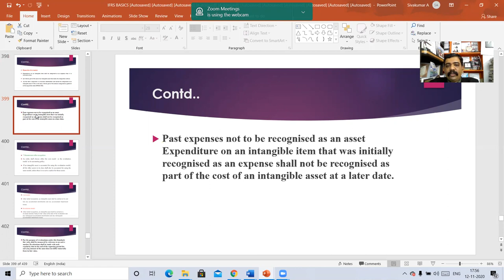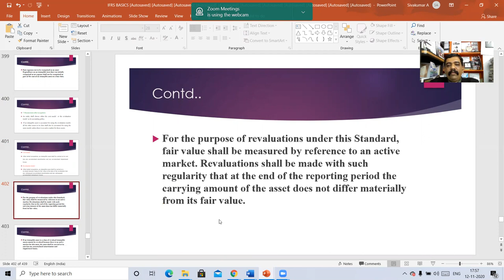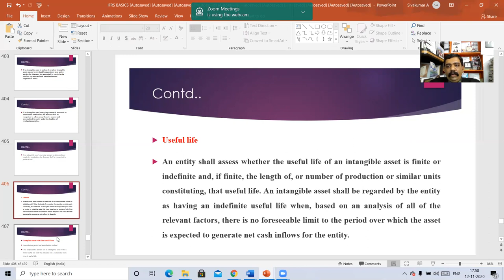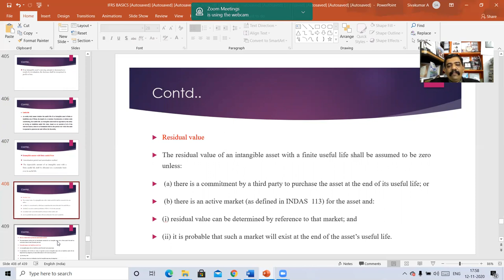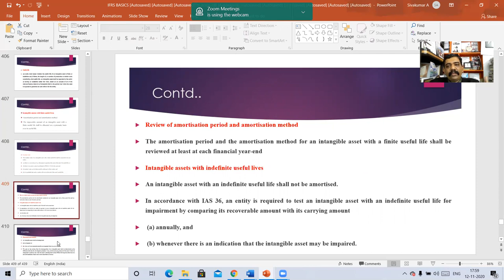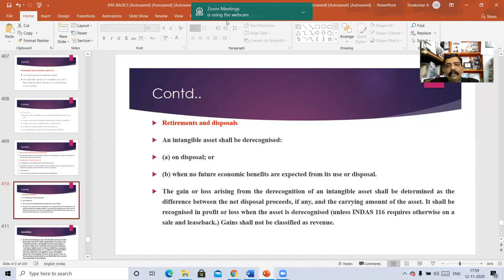INTANGIBLE ASSETS-3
IND AS 38,IAS 38
BY CMA SIVAKUMAR .A,ACMA
INTANGIBLE ASSETS